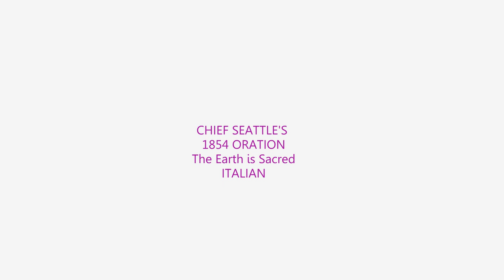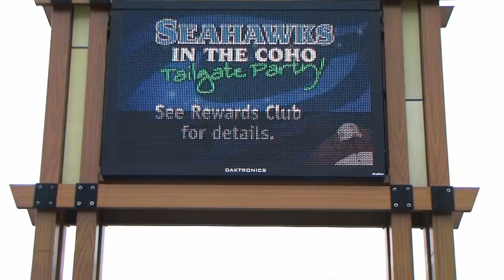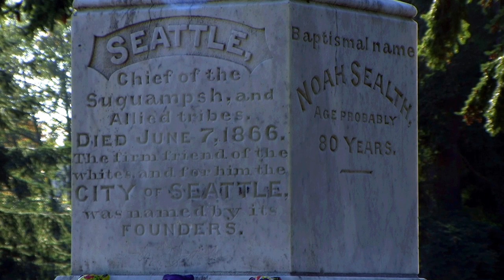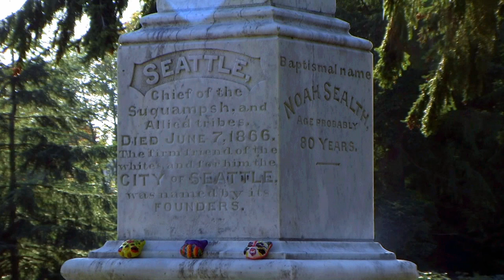Chief Seattle Speech Italian Narration .mp4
Chief Seattle oration of 1854
The Earth is Sacred Italian version
Filmed entirely on location in Seattle and Washington State
Girato interamente in esterni a Seattle e Washington State
Narration by Silvia Campello and Roberta Brittingham
Music and Videography by  David McCarthy

Vi è una certa polemica che circonda discorso di Capo Seattle del 1854 con molte fonti di informazione, e diverse versioni del discorso.
Sopra ogni cosa spero che la mia presentazione trasporta lo spirito del messaggio di Capo Seattle senza tempo che ho umilmente offrire a voi come a ricordare che siamo tutti collegati e in effetti la Terra è sacra.

Capo Seattle orazione -1854
 La terra è sacra.
 Ogni parte della Terra è sacra, Ogni ago lucente di pino
 Ogni riva sabbiosa, ogni lembo di bruma dei boschi ombrosi
 Ogni prato, ogni insetto ronzante
 Tutti sono sacro nel ricordo e l'esperienza del nostro Spirito
 Sappiamo che la linfa che scorre negli alberi
 Come sappiamo il sangue che naturalmente nelle nostre vene
 Noi siamo parte della terra ed essa è parte di noi
 I fiori profumati sono nostri fratelli
 L'orso, il cervo, la grande aquila
 Questi sono i nostri fratelli
 Le creste rocciose, la rugiada nel prato
 Il calore del corpo dei cavalli
 E l'uomo appartengono tutti alla stessa famiglia
 Ricordate che l'aria è preziosa
 Che l'aria condivide il suo spirito con tutta la vita che lo supporta
 Il vento che diede a nostro nonno il suo primo respiro,
 Inoltre ha ricevuto il suo ultimo sospiro
 Il vento dà anche i nostri figli lo spirito della vita
 Mantenere questa Terra sacra come un luogo dove l'uomo può andare
 Per gustare il vento addolcito dai fiori di campo
 Volete insegnare ai vostri figli che la terra è nostra madre?
 Cosa succede ai abbatte Terra tutti i figli della Terra
 Questo lo so:
 La Terra non appartiene all'uomo
 L'uomo appartiene alla Terra
 Tutte le cose sono collegate come il sangue che ci unisce tutti.
 L'uomo non ha tessuto la trama della vita
 Lui è semplicemente uno stand in esso.
 Qualunque cosa egli faccia alla tela, lo fa a se stesso
 La Terra è preziosa per la fonte divina.
 Di danneggiare la terra è disprezzare il suo creatore.

There is some controversy surrounding Chief Seattle's speech of 1854
with many sources of information, and various versions of the speech.
Above all things I hope my presentation carries the spirit of Chief Seattle timeless message that I humbly offer to you as a reminder that we are all connected, and indeed,  the Earth is sacred.
David McCarthy.

Chief Seattle oration -1854
The Earth is Sacred.
Every part of the Earth is sacred,  Every shining pine needle
Every sandy shore,  Every mist in the dark woods
Every meadow,  Every humming insect
All are holy in the memory and the experience of our Spirit
We know the sap that courses through the trees
As we know the blood that course through our veins
We are part of the Earth and it is part of us
The perfumed flowers are our sisters
The bear, the deer, the great eagle
These are our brothers
The rocky crests, The dew in the meadow
The body heat of the pony
And man all belong to the same family
Remember that the air is precious
That the air shares its spirit with all the life that it supports
The wind that gave our grandfather his first breath,
Also received his last sigh
The wind also gives our children the spirit of life
Keep this sacred Earth as a place where man can go
To taste the wind that is sweetened by the meadow flowers
Will you teach your children that the Earth is our mother?
What befalls the Earth befalls all the sons of the Earth
This I know:
The Earth does not belong to man
Man belongs to the Earth
All things are connected like the blood that unites us all.
Man did not weave the web of life
He is merely a stand in it.
Whatever he does to the web, he does to himself
The Earth is precious to the divine source.
To harm the Earth is to heap contempt on its creator.